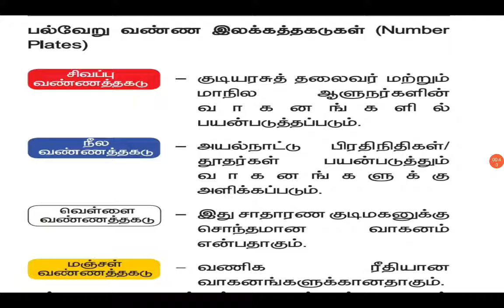Different types of colour plate l general knowledge l gk question l upsc l tnpsc l tnusrb l assesor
different type of colur plate l useful question l tnpsc school book data

exam important points l exam point of view l useful preparation for state exam l book back question for school book l knowlede sharing l exam updates l preparation strategy l sate exams l aasesor l forestor l tnusrb l old question analysis l maths questions l all new updates l assesor l line by line questions l unit 8 l unit 9 l full syllabus topic l one mark test l easy way of learning l easy obe mark l new updates from tnpsc l economics book back questons l solved questions l physics problems l useful science questions l science exam point of view l book review